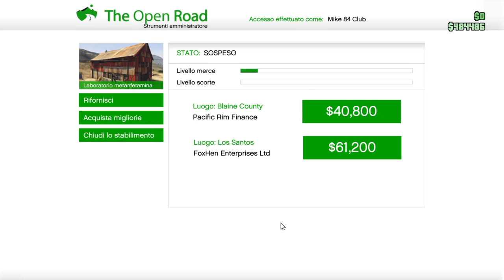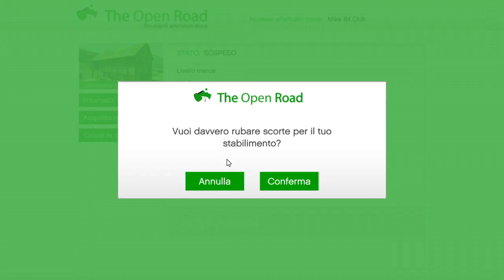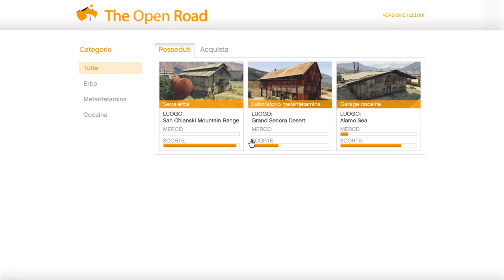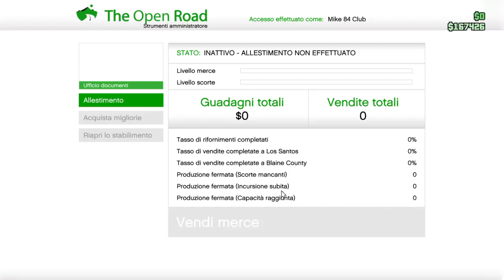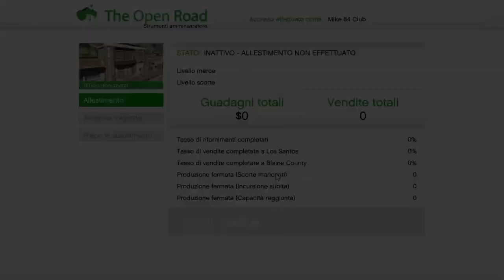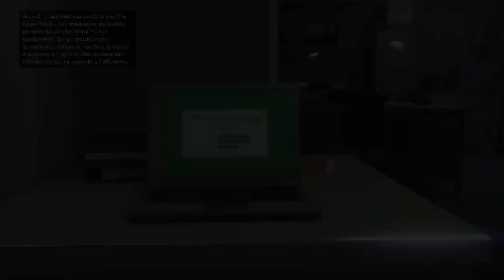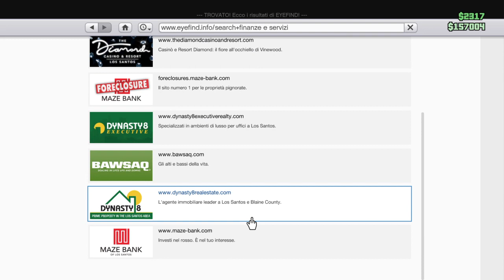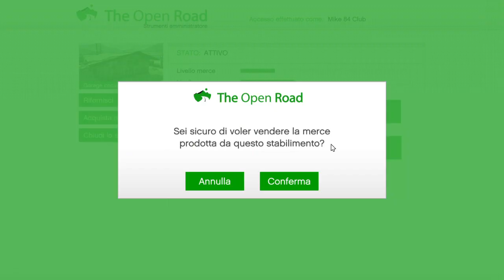GTA V 4* Stabilimento + Migliorie !!!!